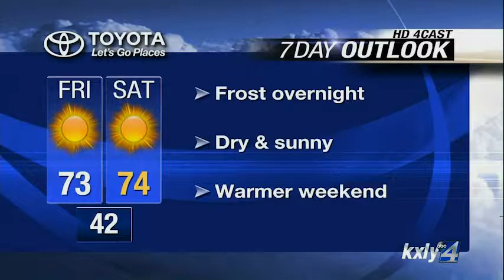Evening forecast for September 11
KXLY 4's Alyssa Donovan has your evening forecast for Thursday, September 11.